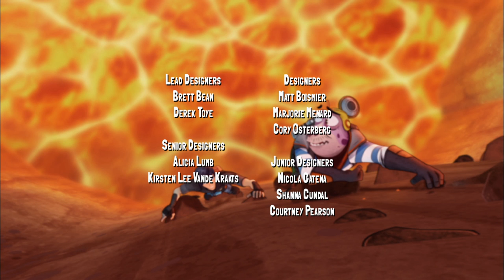🔥 Slugterra 118 🔥 A Distant Shore 🔥 Full Episode HD 🔥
Notorious con man Gar Rivelle has many convinced he has discovered the way to a secret land, a land that seems to be the surface! Eli uncovers the truth, Gar is getting his information from a coded Shane diary. Keeping the surface secret is Eli's number one mission, so he steals the diary from Gar, sparking an all-out siege on the Shane HQ. Eli's friends rally to the defense and turn the invaders away. Eli realizes that for him to continue in Slugterra, he's going to have to confide his greatest secret to his friends.